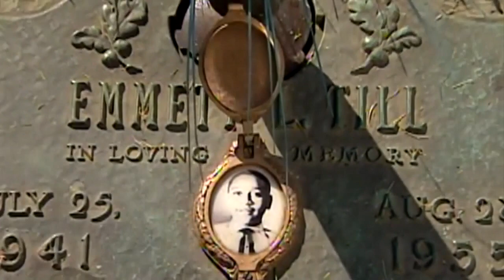Marched held in honor of Emmett Till